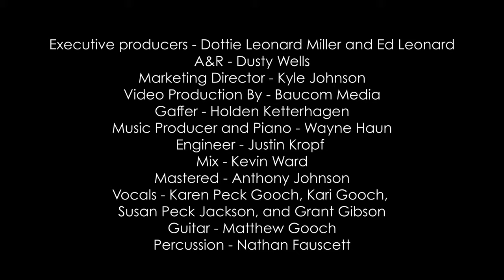Karen Peck & New River - "Dance"